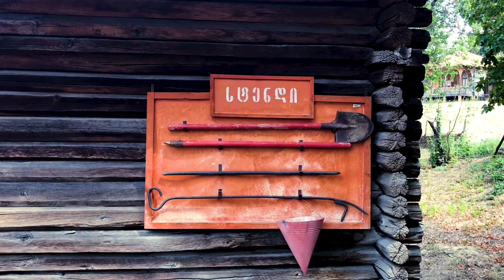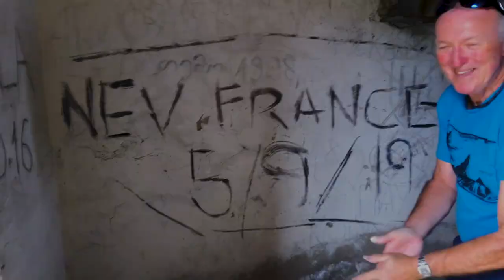🇬🇪 Tbilisi Open Air Museum Of Ethnography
The Giorgi Chitaia Open Air Museum of Ethnography (Georgian: გიორგი ჩიტაიას სახელობის ეთნოგრაფიული მუზეუმი ღია ცის ქვეშ, giorgi chitaias sakhelobis et’nograp’iuli muzeumi ghia ts’is k’vesh) is an open-air museum in Tbilisi, Georgia, displaying the examples of folk architecture and craftwork from various regions of the country. The museum is named after Giorgi Chitaia, a Georgian ethnographer, who founded the museum on April 27, 1966. Since December 30, 2004, it has been administered as part of the Georgian National Museum.